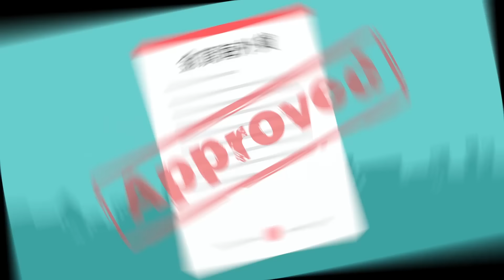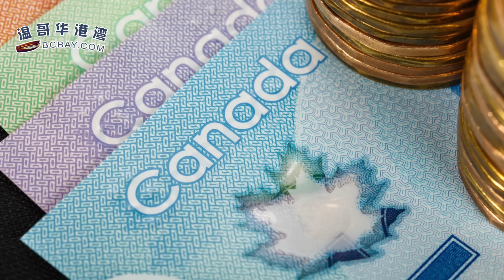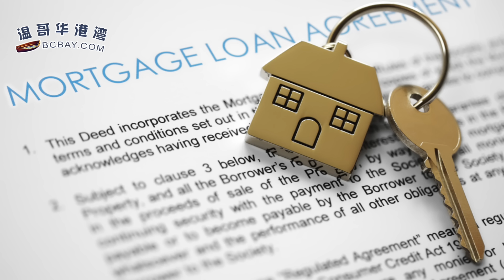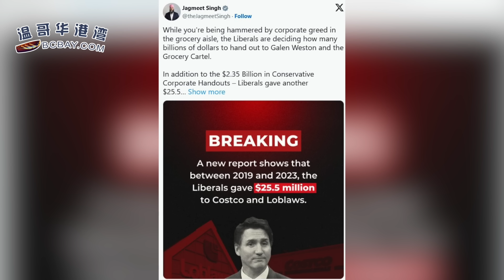加拿大央行突向房市拋下震撼彈：月供將增加60%以上；NDP曝光：Loblaws和Costco拿了政府2500萬資助；BC衛星圖觸目驚心 大溫的高溫來了（《港灣播報》20240509-1 CACC）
00:00 引言
00:31 加拿大央行突向房市拋下震撼彈：月供將增加60%以上
04:57 NDP曝光：Loblaws和Costco拿了政府2500萬資助
06:47 BC衛星圖觸目驚心 大溫的高溫來了
09:32 瘋狂！每天都有無人機向BC省監獄空投非法物品